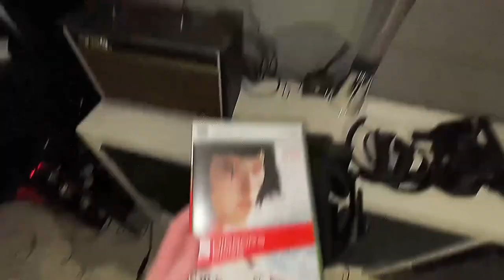The Boneworks Parkour Montage